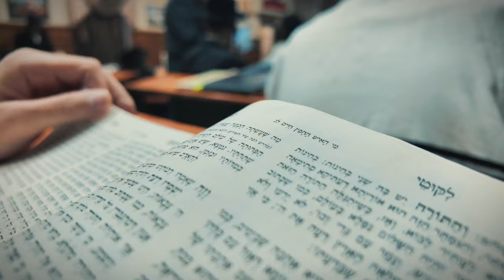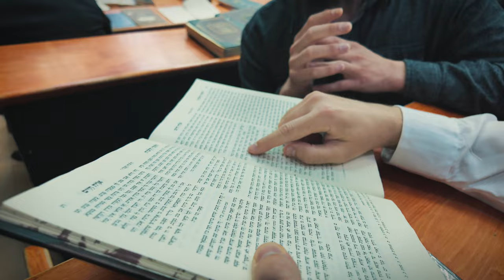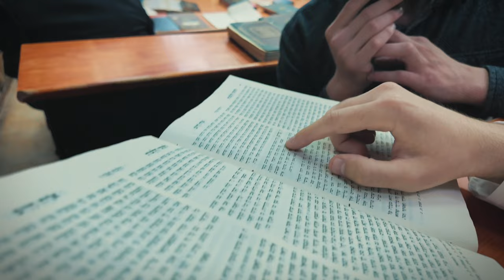Zenerationz - רבי שלי - Official Music Video - אזוי שטארק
Composed and Sung by: Zishe Lieber
Recorded and Mixed:  @Zenerationzrecords
Cover art: Zishe Lieber & Eitan Vazana
Video: Burich
Video editing: Zishe Lieber & Nattan Rott

Contact Zenerationz: zenerationzrecords @gmail.com or on telegram ​⁠

Stream ״אזוי שטארק״

Amazon Music

Description:

Rabbi Nachman Me’Uman what would I have done without your teachings? Short answer I wouldn’t have done anything. I owe Rabbi Nachman my life, his teaching of “Ein Yeush Ba’olam Klal” (Despair does not exist in the world at all) literally saved my life numerous times. His teaching of “Hitbodedut” (Talking to Hashem) helped me turn my life around. His teachings of what Hashem is to us changed my whole way of seeing things and made me search to find a real connection. So on and so on I can literally go on for days and never stop! THANK YOU for helping me become who I am today and continuously shaping me and pushing me to become a better me every day. The light that you shed into this darkness of this world is just incredible. I always want to be connected to you and if I ever Chas veshalom deter from your way please pull me back to you.
This song was written on day two of recordings and the album would not be complete without it.

Lyrics:

רבי שלי
אני רוצה לספר לך קצת על החיים שלי
הייתי בשיא השפל
חייתי בשיא הזבל

הייתי שם עמוק עמוק תקוע
הייתי מעוד מעוד נגוע
אבל אתה בנשמה שלי נגע
ולזה אני יהיה תמיד חייב לך

הייתי אצלך  ממש בהתחלה
אמרתי תיקון קללי נתתי פרוטה לצדקה לנשמתך
ואתה אותי משכת
משעול הכי התחתונה

כן זה בדיוק כמו שהבטחת
עד שהיה לי פייעות לא נחת
בכלל נתת לי לחיות לידך
ולעשות מוזיקה בשביל הפצה

אתה כל כך טוב לכל אחד
מהסטרא אחרה אתה היחיד שהוא ממ״ד
שיגידו לי אני משוגה
לא זה לא אכפת

רבי שלי
תודה על הכל שאתה עושה בשבילי
לא משנה מה עברתי אתה אף פעם לא עזבת אותי
אני רק רוצה לפרסם לכולם כי

לא זה לא אכפת לי בכלל כי

רבי שלי
העצות שלך נגעו בנשמתי
תודה לך בגללך אף פעם לא התיישתי
גם בשיא השפל אם השם יתברך תמיד דיברתי
למדת אותי שיש דרך חזרה לא משנה מה שעברתי

כן בפייעות משכת אותי
כשאני לומד הספרים שלך
אני מבין מה באמת האש לי
רבי תודה אל הכל שעשית בשבילי